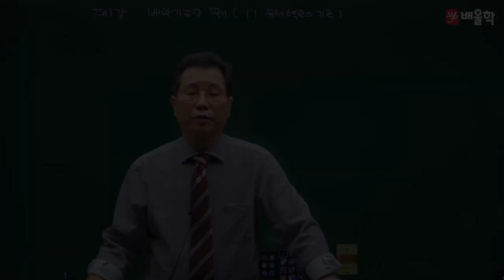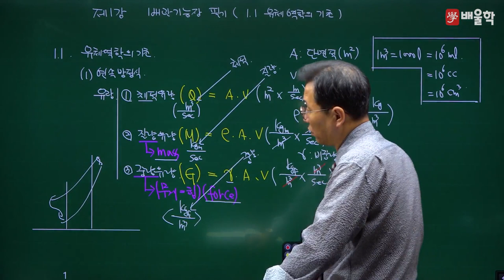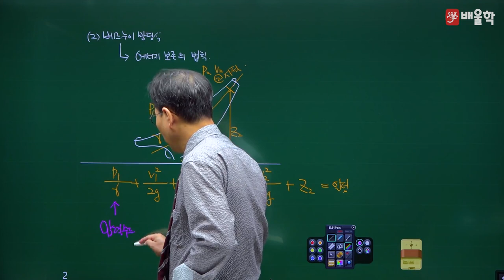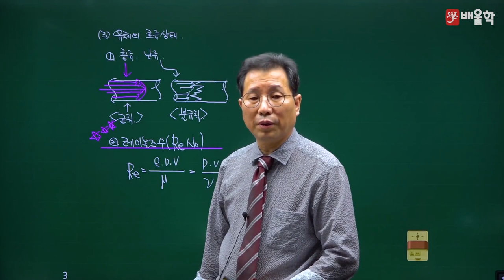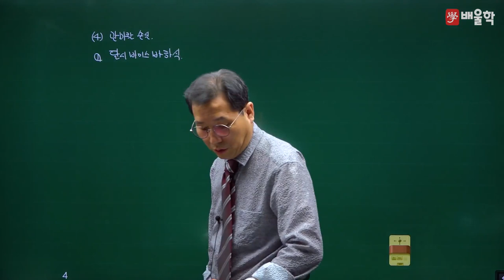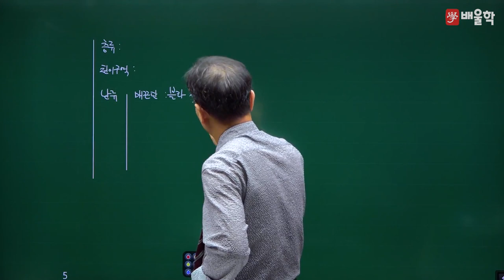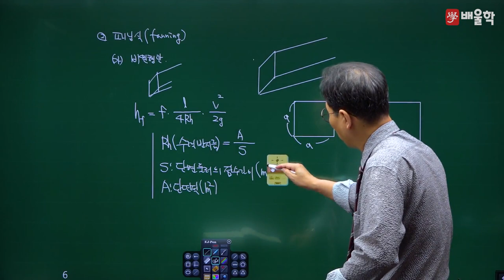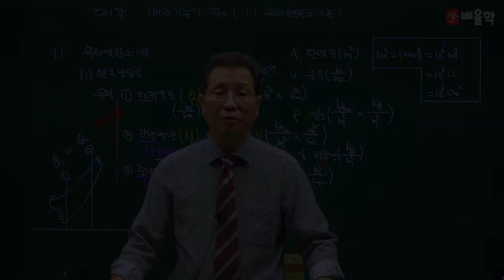[배울학 배관기능장] 배관공작(배관공학의 기초) 1. 유체역학의 기초 - 허판효 교수님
30년 강의+실무경력, 배관의 신 허판효 교수님의
배관기능장 단기합격 완성강의를 지금 바로 만나보세요~

배관공작 - 배관공학의 기초(유체역학의 기초)는 이 영상 하나로 이해 끝!
배울학 배관기능장 맛보기 강의입니다.

배관기능장, 배관자격증, 배관기능장실기, 배관학원, 배관기능장필기, 배관기능장적산, 배관적산, 배관기능장학원, 배관기능장단기완성, 배관기능장시험, 배관기능장기출문제, 배관기능장시험일정, 배관기능장실기적산, 배관기능장필기과년도, 배관기능장필기+실기, 2022배관기능장, 배관기능장책, 배관기능장인강, 배관기능장동영상, 배관기능장동영상강의, 배관기능장인터넷강의, 배관기능장강의